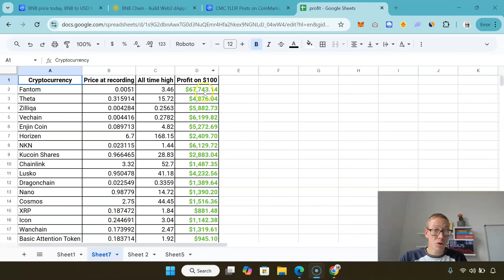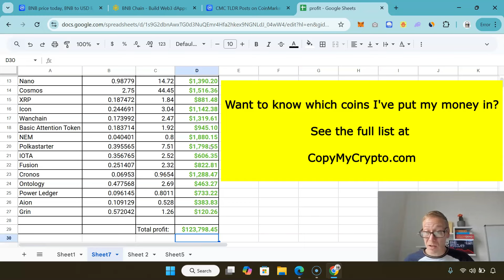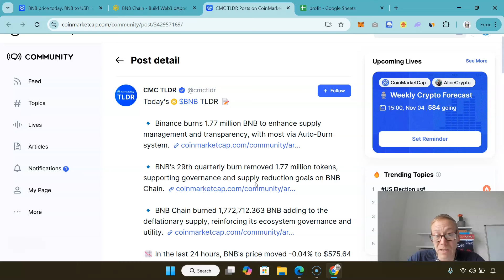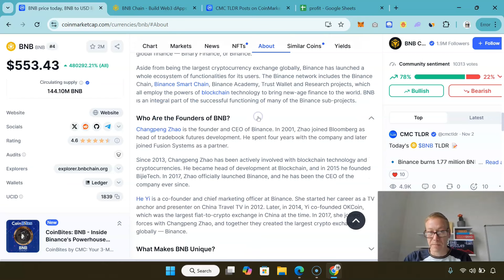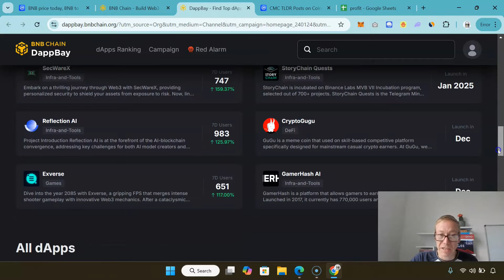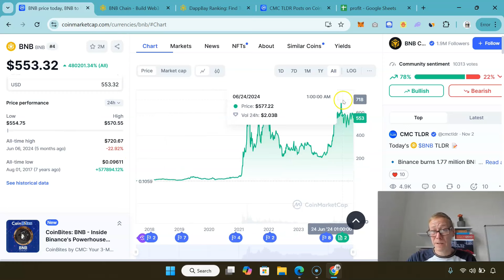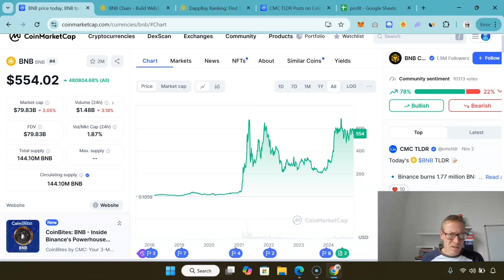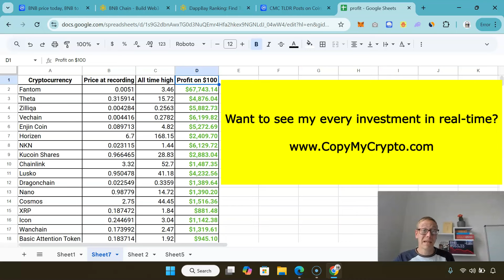BNB price prediction - can hit $1000 soon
BNB coin crypto review 2024. BNB coin is a steal at $537. It will hit $1000 without breaking a sweat. BNB token has had an all time high of $686, but expect that to be broken very soon. Watch now for my BNB coin crypto review 2024

TLDR - BNB coin crypto review 2024.